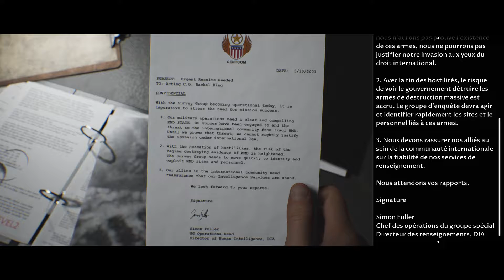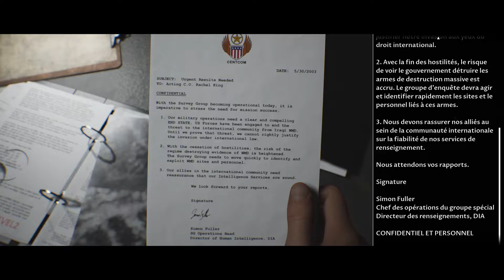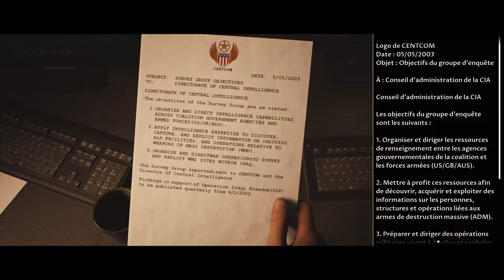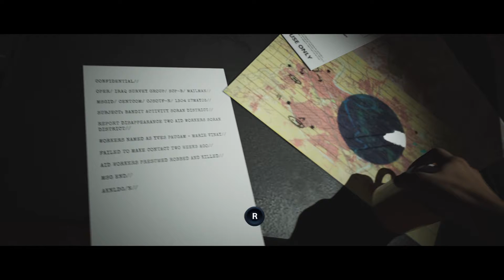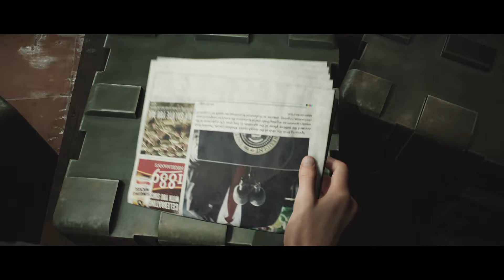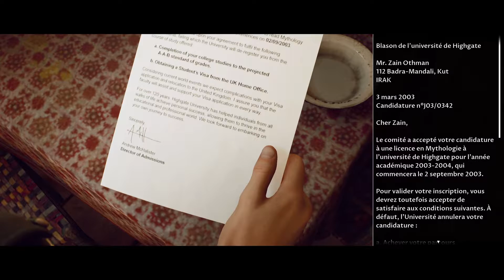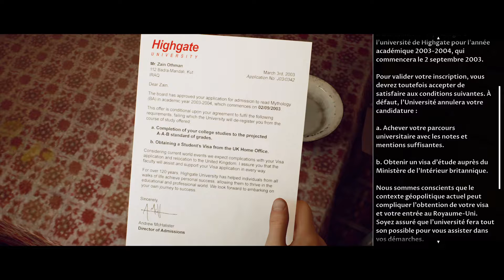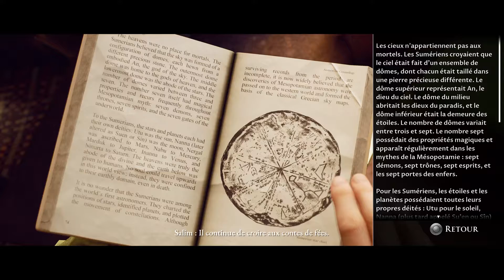House of Ashes 02 Opération commando